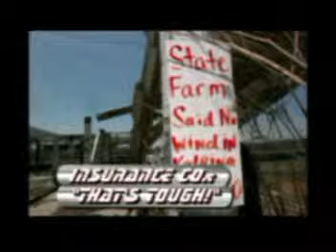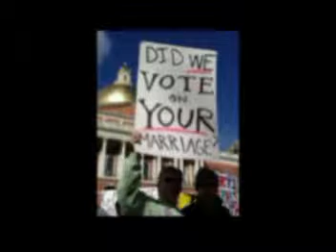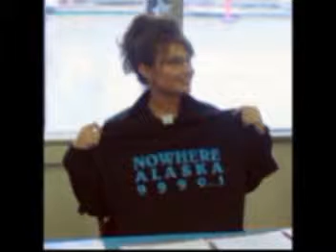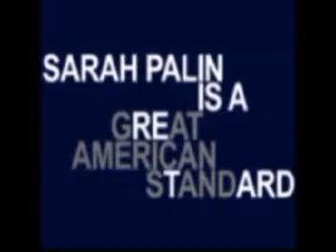Giving Change 4 More Years Of A Chance?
Now that it's become evident that the Party Of NO never had any intention of governing along WITH the Obama Administration, but instead channeled all of their energy into OBSTRUCTION and SABOTAGE, it will be somewhat simpler to "plow through" a second term and getting much more done without the haters, without the ney sayers and without the phoney baloney, spiteful and dogmatic fools formerly known as GOP.

We've tried "their way", and it's time to MOVE ON...with or without Republican extremists!

November 6, 2012. Mark down the date! It could be the beginning of a new era. An era in politics where common sense is applied, where compassion beats dogmatic Christianity, where science defeats idiotic beliefs and where right is no longer the word used to discribe a political direction.

We have NOT been moving in the right direction in many ways. To support the 1% of tight-fisted millionaires at the cost of the 99% working Amricans who are told to keep tightening their belts, while the unfair and immoral elite on Wall Street keeps toasting more million dollar bonuses and Republicans finance ever-new "elections" financed by one or two billionaire benefactors.

Waffle-King Romney prances about in blue jeans (with magic underwear underneath), pretending to be "a regular guy", while his wife "drives a couple of Caddilacs" to commute between their various luxury properties all across the country. He is for everything while being against it at the same time, depending on who is asking and who'se ass he's kissing at the time. John Kerry's flip-flops couldn't measure up the Romney's count...Romny has out-waffled enough to last him 10 more election cycles. Romny has sold out his credibility and will have very little to show for it. While he keeps asking "regular people" to contribute to his campaign with their "two coins", he sits pretty on his millions, cleverly stashed in off-shore bank accounts. Clever, but not smart. Romney is supported only by his own kind: Filthy rich exploiters of the little people, the kind "he loves to fire" when they outlived their usefulness. Just like all of his "values and convictions", he will abandon the poor suckers who vote for him as soon as things are in "his greedy hands". THEN he will be sure to make the rich richer, while the working masses can lump it.

Well, Mr. Romney, maybe NOT!